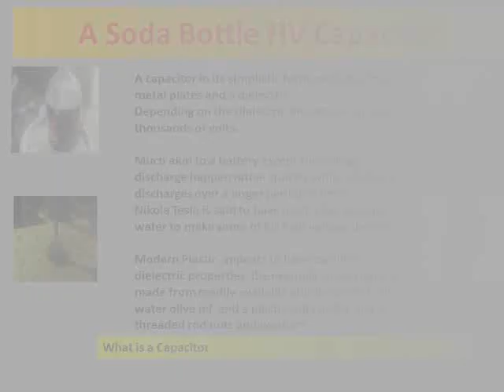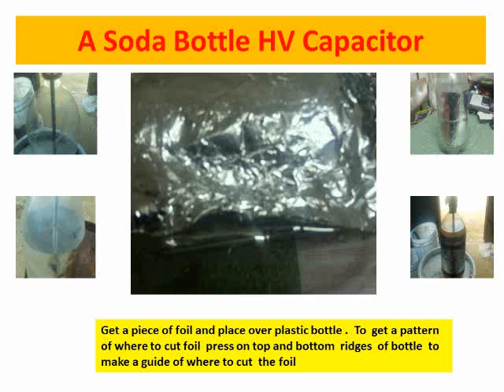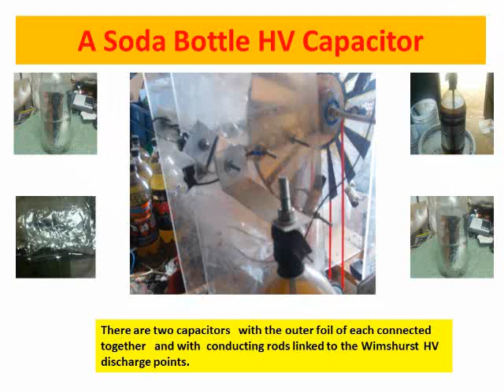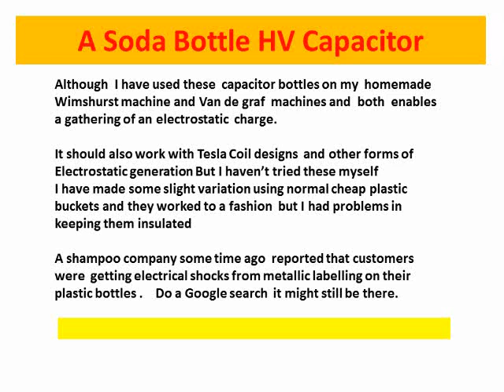Coke or Pepsi Soda Bottle High Voltage Capacitor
Very High Voltage storage capacitors (condensors) tend to be rather expensive  for the home science experimenters  and thus usually out of reach to most people except   universities  and military research
establishments.

Whilst Nicola Telsa used a combination of dangerous oils and glass to make his high voltage capacitors modern plastic readily available in everyday items now offers some interesting opportunities for the home experimenter.

The ideas presented in this video shows how you make a relative cheap high voltage capacitor for yourself from a  coke or pepsi  two litre soda bottle  along with some aluminium foil a threaded  bolt or thread some nuts and washers some olive oil and salted water.

I made this unit design to operate on Van de Graf  and Wimshurst
Electrostatic generator machines.

Could be something that a student could use for science project if they have access to an electrostatic machine to charge and discharge the capacitors.

These capacitors can prove to be dangerous to the inexperienced operator a good rule of thumb is to keep one in your pocket when discharging.

A small discharge is sometimes enough to weld metals together.
Keep away from people with pacemakers ect.

   Foil supermarkets trace outline shape high voltage vandegraaf  vandegraf  insulating spark high voltage capacity electronic electricial Nikola Tesla Science and technology free energy sparks artificial lightening ball lightening researcher experiments High tension HT+ Ht- Science School project  tin foil aluminium foil  conductivity  do it yourself science experiments  do it yourself science Static electricity plasma Backyard science knowledge art learning power energy current homemade
uses for pet bottle check out my facebook page Planet watch